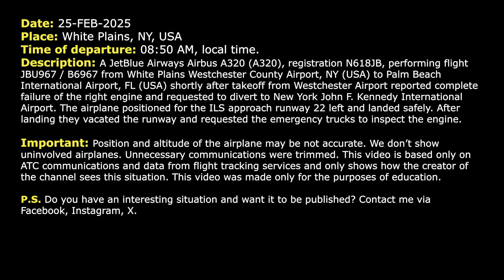Complete engine failure after takeoff. JetBlue Airbus A320 diverts to New York Kennedy. Real ATC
THIS VIDEO IS A RECONSTRUCTION OF THE FOLLOWING SITUATION IN FLIGHT:

25-FEB-2025. A JetBlue Airways Airbus A320 (A320), registration N618JB, performing flight JBU967 / B6967 from White Plains Westchester County Airport, NY (USA) to Palm Beach International Airport, FL (USA) shortly after takeoff from Westchester Airport reported complete failure of the right engine and requested to divert to New York John F. Kennedy International Airport. The airplane positioned for the ILS approach runway 22 left and landed safely. After landing they vacated the runway and requested the emergency trucks to inspect the engine.

HOW I DO VIDEOS:
1) I monitor media, airspace, looking for any non-standard, emergency and interesting situation.
2) I find communications of ATC unit for the period of time I need.
3) I take only phrases between air traffic controller and selected flight.
4) I find a flight path of selected aircraft.
5) I make an animation (early couple of videos don’t have animation) of flight path and aircraft, where the aircraft goes on his route.
6) When I edit video I put phrases of communications to specific points in video (in tandem with animation).
7) Together with my comments (voice and text) I edit and make a reconstruction of emergency, non-standard and interesting situation in flight.